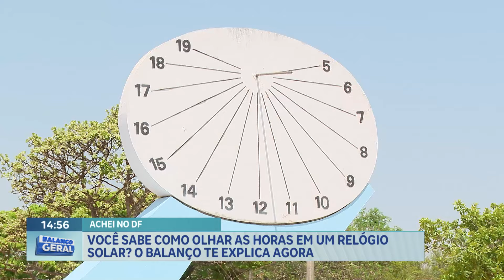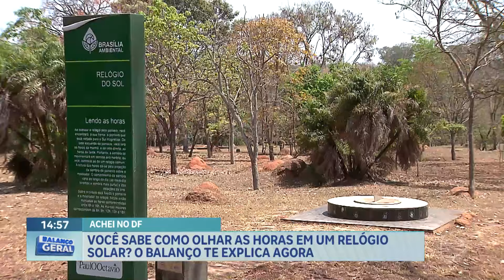Especialista explica como olhar as horas em um relógio solar | Balanço Geral DF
O relógio do sol é um dos primeiros instrumentos usados para medir a passagem do tempo. No Distrito Federal existem dois relógios desse modelo, e o quadro Achei no DF mostra como eles funcionam.

O porta-voz do Instituto Brasília Ambiental, Edeon Vaz, explica que o mecanismo é composto por uma haste sempre voltada ao sul. A projeção da sombra, quando está do lado direito, mostra as horas da parte da manhã, e. quando projetada do lado esquerdo, indica as horas do período da tarde. Edeon afirma ainda que, ao contrário do relógio convencional, a projeção da sombra gira no sentido anti-horário.